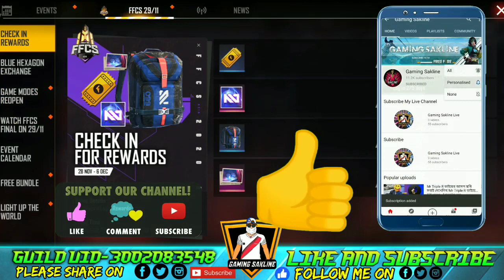FREE FIRE REDEEM CODE TODAY | 29 NOVEMBER REDEEM CODE |Gaming Subrata Live ICoN PAuL New Event Video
ffcs live watching rewards
free emote
free characters
free level 8 card
ffcs event in free fire
ffcs redeem code
ffcs free fire
ffcs event
ffcs 2020
ffcs event in free fire tamil
ffcs in free fire in telugu
ffcs new event
ffcs 2020 free fire
ffcs event full details
ffcs event rewards
ffcs event free rewards
ffcs event in ff
tonight update free fire
tonight update free fire event
aj rat 12 baje new event in free fire
aaj raat kya aayega free fire
aaj raat 12 baje kya aayega free fire
tonight update of free fire 25 september
Tonight Updatetonight update of free fire
free fire new event 25 september
ff new event
aaj 12 baje kya aayega free fire
aaj rat 12 baje new event in free fire
12 baje kya aayega
aaj raat 12 baje free fire
kya aayega
free fire update
aaj raat kya aayega
free fire me aaj raat 12 baje kya aayega
aaj raat ka update free fire
update in free fire